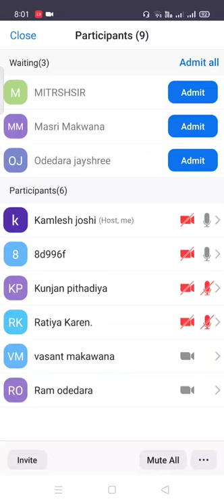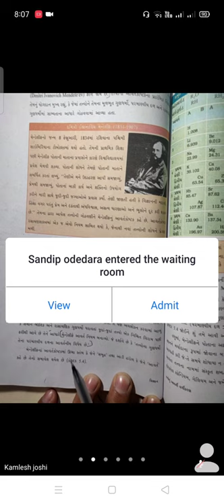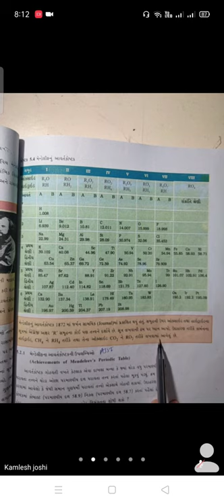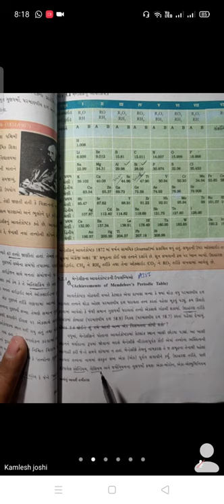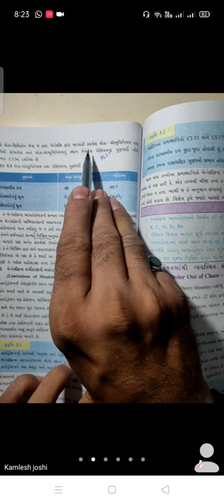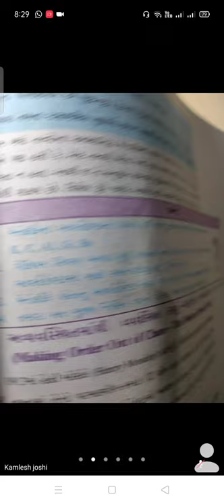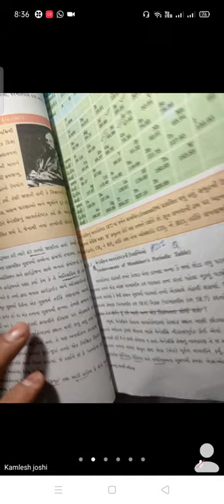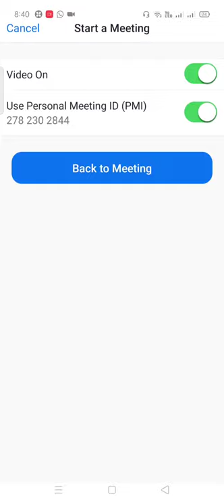std 10 scince le 5 zoom 2 1 21